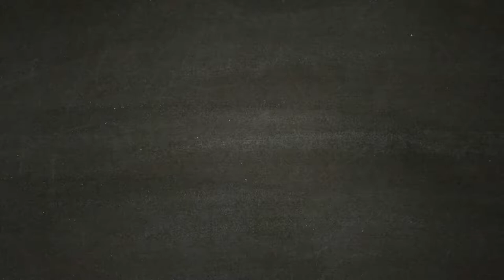ASSASSIN'S CREED ODYSSEY [Walkthrough Gameplay ITA HD - PARTE14] - L' abitazione dell'Oracolo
La chiacchierata con l'Oracolo ha lasciato troppi dubbi, le guardie hanno interrotto quello che voleva dire pertanto bisogna riuscire ad intrufolarsi nella sua abitazine privata per poter avere le informazioni mancanti.

E saper inoltre chi sono i membri della Setta di Cosmos

Scendi in campo e fatti valere negli epici scontri fra Sparta e Atene che vedono impegnati centinaia di soldati per schieramento. Per la prima volta nella serie di Assassin's Creed, scegli se intraprendere la tua epica avventura nei panni di Alexios o di Kassandra. Durante il tuo viaggio potrai modificare il tuo equipaggiamento, migliorare le tue abilità e personalizzare la tua nave.